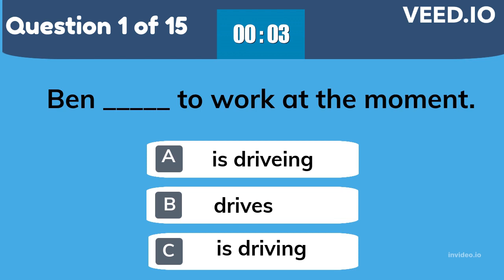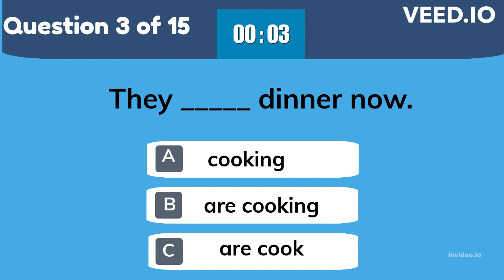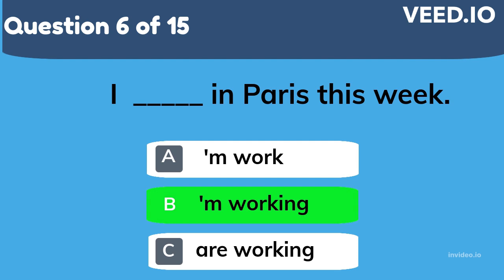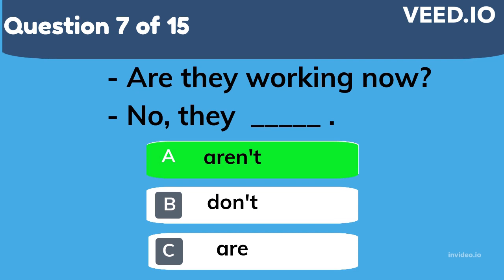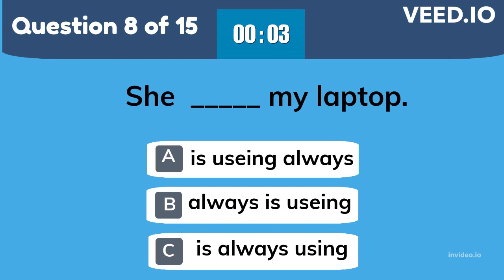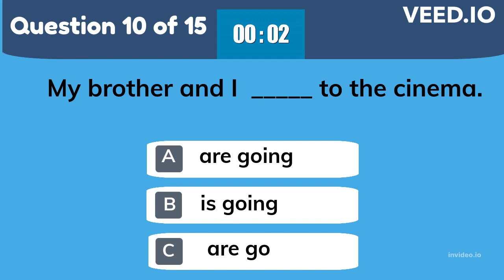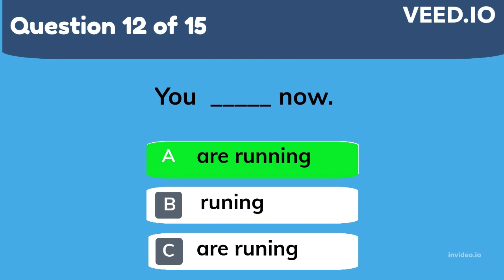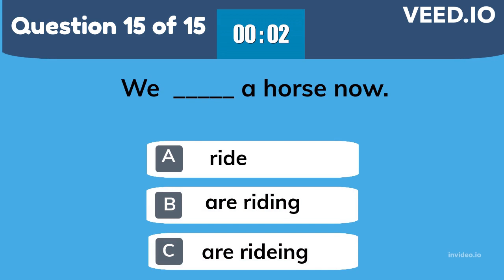Present Continuous | Grammar Test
Write your result.